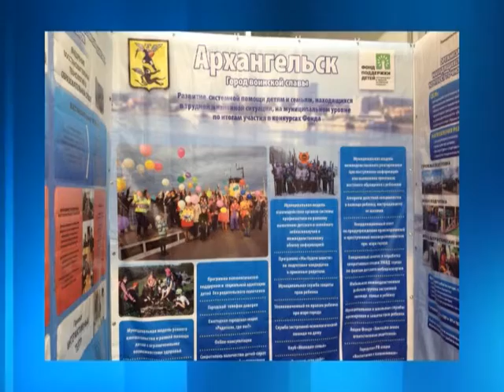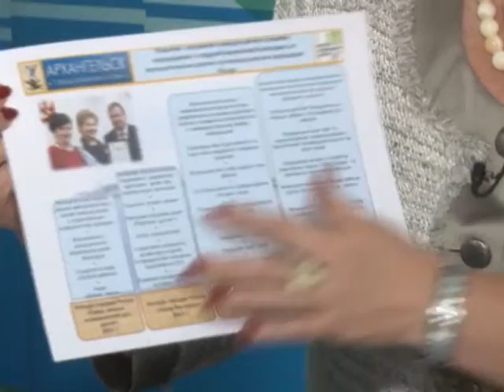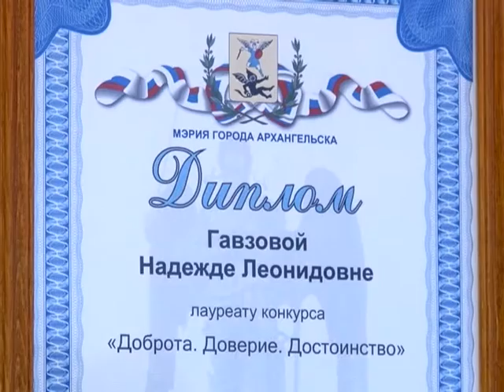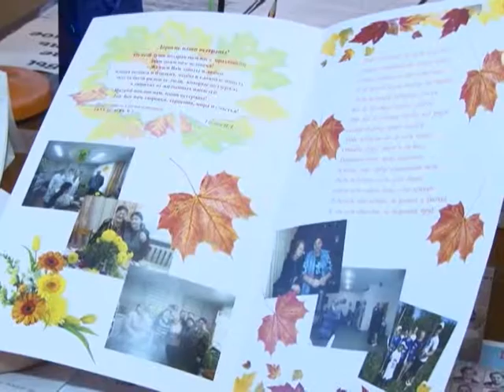"Городские подробности", информационная итоговая программа. Эфир 04.10.15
Сегодня в выпуске:
- 200 миллионов рублей - таков товарооборот "Маргаритинки" в этом году. Результат прошлого превзойден.
- Дератизация в поморской столице. Когда и где специалисты выйдут на борьбу с грызунами?
- Ремонт дорог в Архангельске завершается - можно подводить итоги. Об этом - через пару минут.
- В день пожилого человека были награждали победителей  городских конкурсов «Социальная звезда» и «Доброта. Доверие. Достоинство». Имена лауреатов - в нашем сюжете.
- Также в программе -  особенности формирования бюджета поморской столицы, и итоги трёх всероссийских форумов, в которых принимал участие  Архангельск. Комментарии из первых уст.

Телеканал ПС, он-лайн в Интернете -